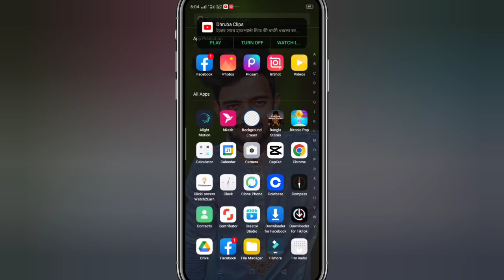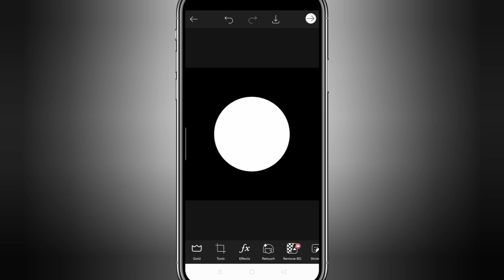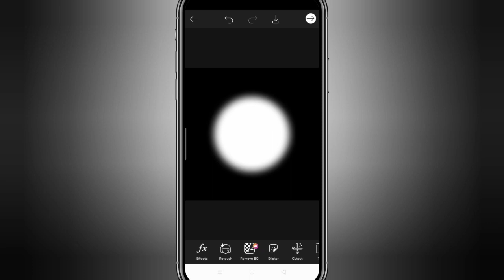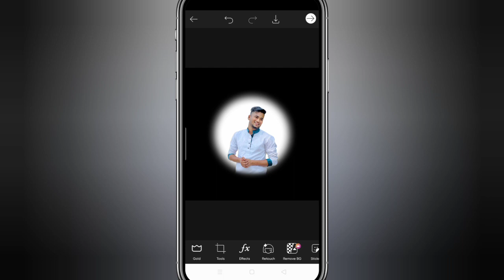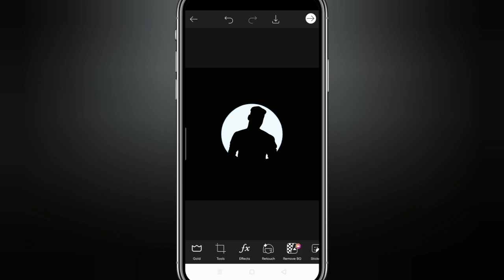Picsart Dark Shadow Glowing Effect PhotoEditing Tutorial | Dark Shadow PhotoEditing in Picsart